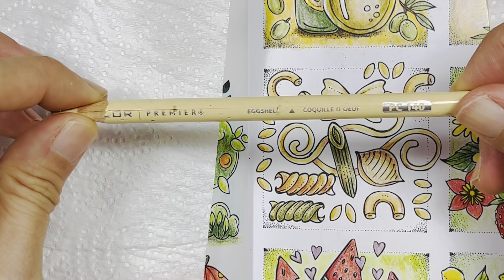Meine Reise durch Europa by Rita Berman (Italy) Part 7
This is Part 7 of the Italy page in Meine Reise durch Europa by Rita Berman. Stay safe and Happy colouring.